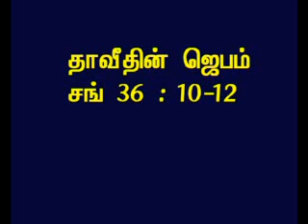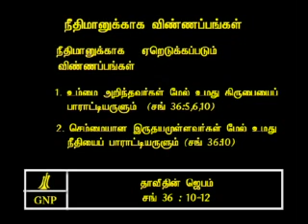Psalms 36 10 12